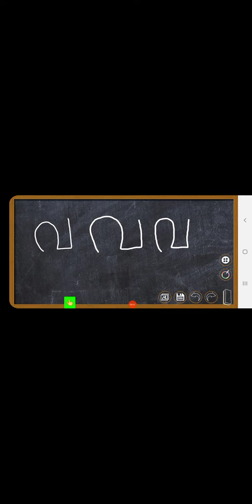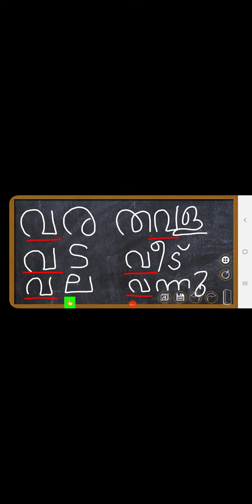വ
STD 1, മലയാളം, യൂണിറ്റ് 1